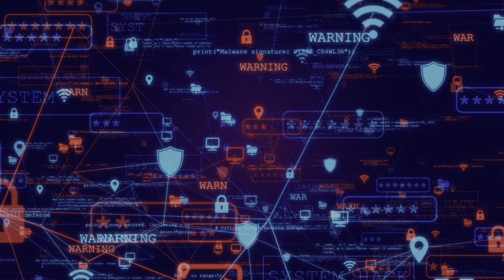How to Leave the USA - 10 Ways to Move Abroad! I've personally used some of these ways!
How to leave the U.S. - 10 Ways to move abroad, from my own personal experiences.  I'll teach you way on how to leave America for good and escape the rat race in the United States.

Are you thinking about leaving / escaping the America after the 2024 Election? If so, this is the video for you!  When I was looking for information on how to actually leave the U.S. back in 2020, I couldn’t find any viable information.  I watched hours and hours of Youtube videos on "I Moved Abroad" or "I Left the U.S. / America" and read many related articles; however they never explained how to move abroad or what my options were. In short, I've since moved and lived abroad twice and have turned down many job offers in other countries.  Through my experiences and people that I know, in this video, I provide details on the 10 proven and practical ways, myself and others, have used to move abroad.

We're currently helping friends and family move abroad after the 2024 election with this information.

Chapters:

0:00 Intro
1:25 With a job
9:49 Without a job
17:19 Final Thoughts

We do our best to provide timely and accurate information. However, news, laws, guidelines, rules, regulations, etc. are often open to interpretation, change frequently, and sometimes we make mistakes.  Please note, we are not responsible or liable for your use of the information contained in our videos, articles, or linked from our web pages. You must do your own research and consult professionals who familiar with your unique situation before making any travel or moving plans.